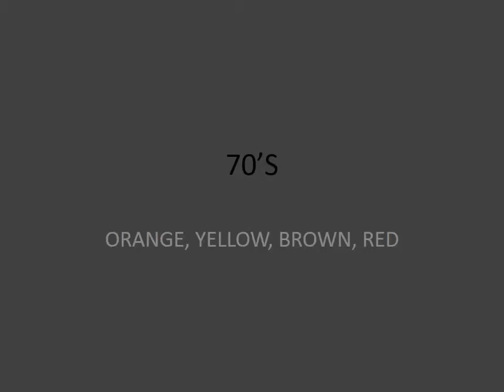Week 10 70's, 30's and medieval